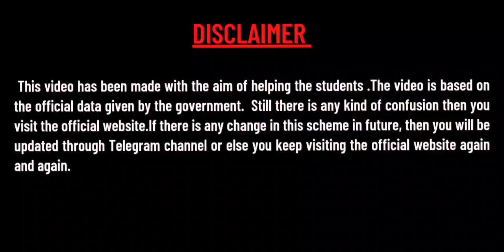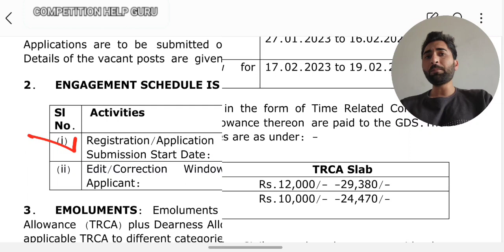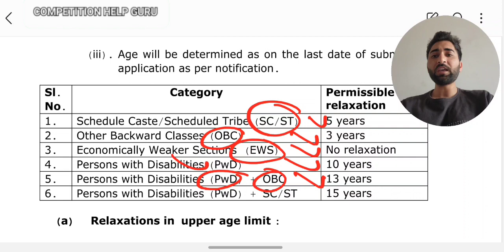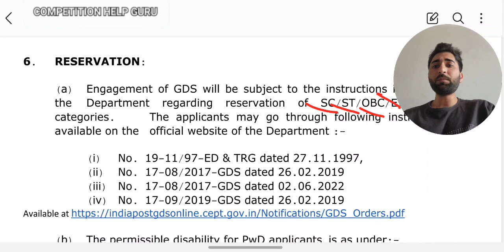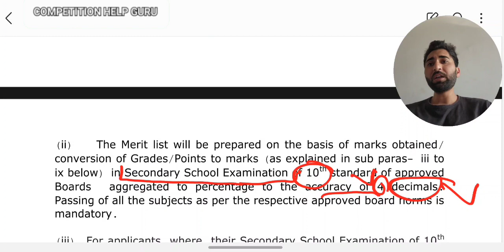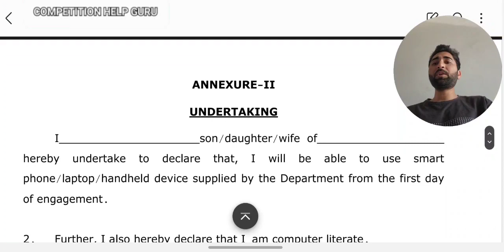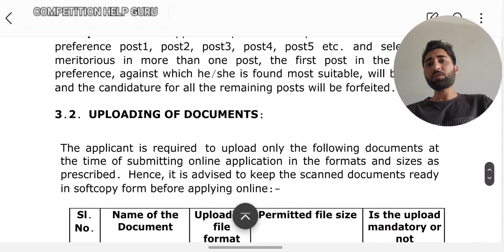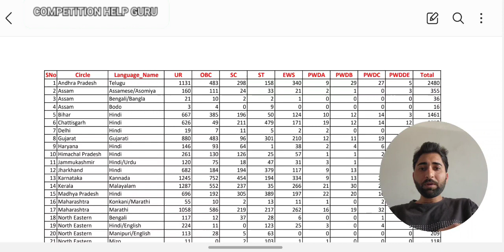ग्रामीण डाक सेवक भर्ती 2023 || Indian post office Recruitment 2023 | All important Info.step by step